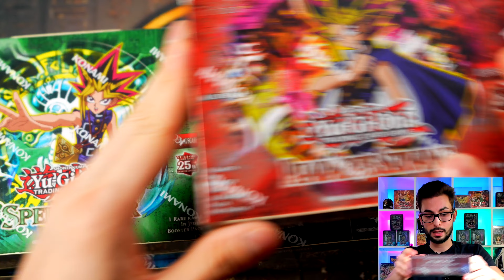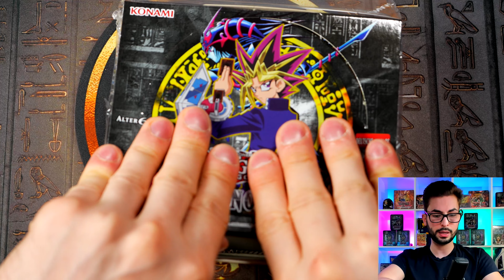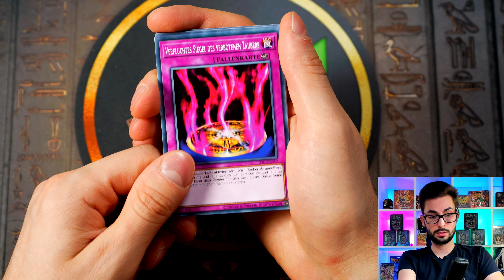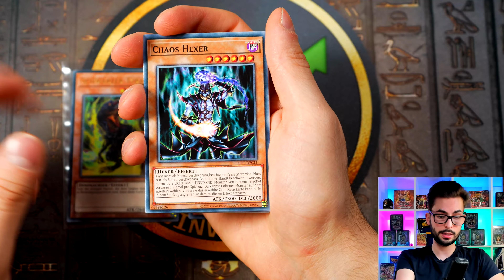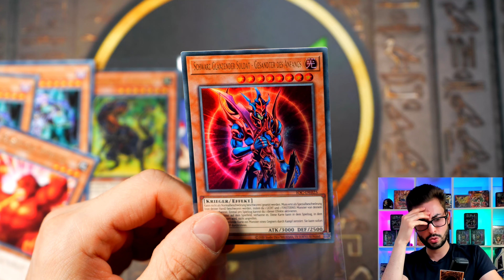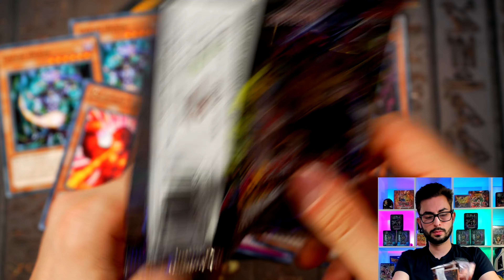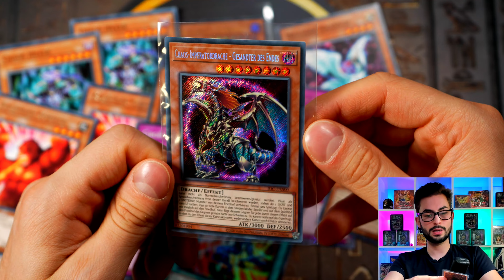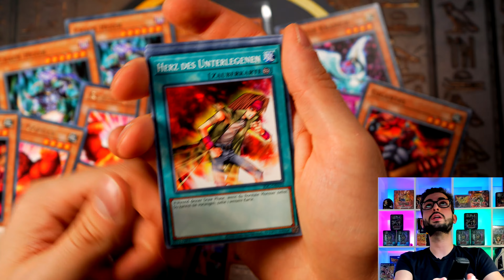Das Beste Produkt?! 25 Anniversary Sets sind da!Lohnen sich die neuen Displays? IOC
Beim Stream mitmachen (Glücksrad ist natürlich am start)

Um am Gewinnspiel teilzunehmen müsst ihr ein Kommentar unter dieses Video schreiben mit cardinvestor die Gewinner werden im live stream am Sonntag ab 1800 bekanntgegeben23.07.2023 nachdem wir dir auf dein Gewinnerkommentar antworten, müsst ihr nur noch Kontakt mit uns aufnehmen, am besten per Mail (mit Beweis screenshot wie ihr auf die Antwort antwortet :D) Teilnahm bis zum stream möglich
Rechtsweg ausgeschlossen